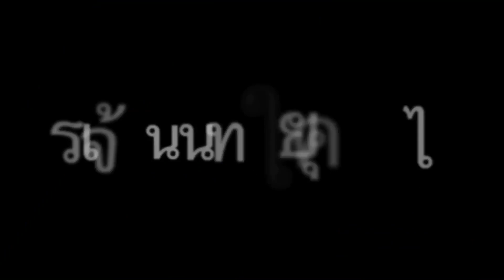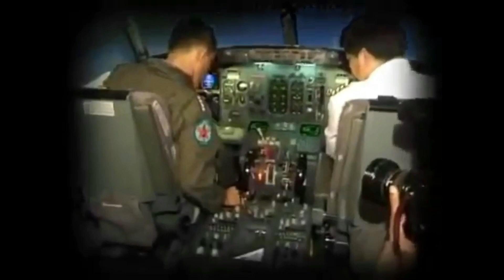284 เบื้องลึก !! ปกครองแฉตร.เอี่ยวคดี (ตื๊บลูกทหาร)